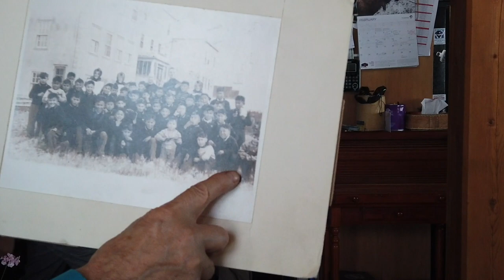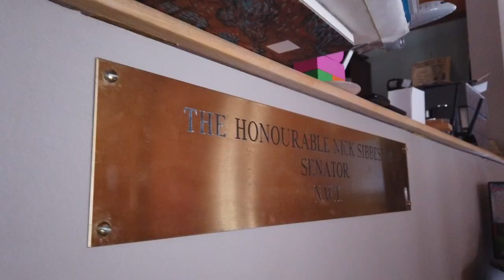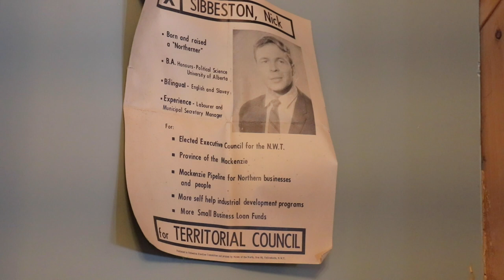The Story of Nick Sibbeston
In this youth-made documentary, we are introduced to the Honourable Nick Sibbeston. Coming from a traditional upbrining, elected to Government, then serving as a Senator for the North West Territories, Mr Sibbeston speaks to how he represented the Dene people in government.

In early 2020, Reel Youth visited Fort Simpson, NT to facilitate a film program that focused on language preservation, inter-generational learning, and climate change for young people in the community. The documentaries feature Fort Simpson elders, whose stories are shared in Dene and English.